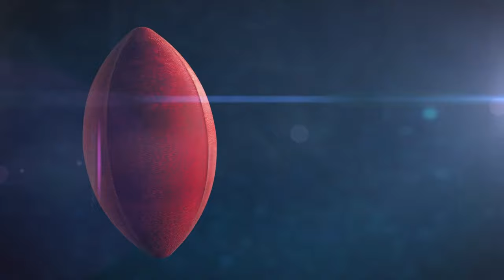Wilson "The Duke" NFL Game Football | 4K Relaxing Screensaver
This 2160p video of NFL Game football Wilson "The Duke" moving with no audio will allow you transform your computer, tablet or smartphone screen in a beautiful viewpoint, screensaver or live wallpaper of this peaceful NFL American foot ball. It will make you relax and feel calm and it is the perfect background when you are not using the PC or even when you are studying and want to concentrate.

The whole audiovisual content used in this video belongs to the public domain under the Creative Commons CC0 license.